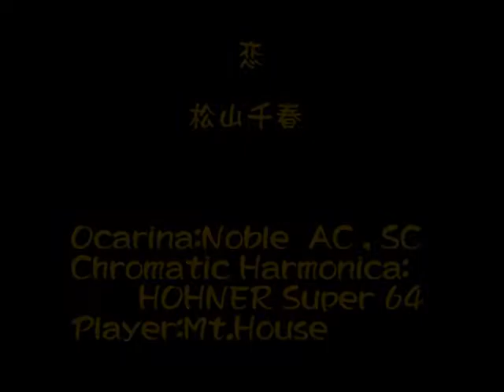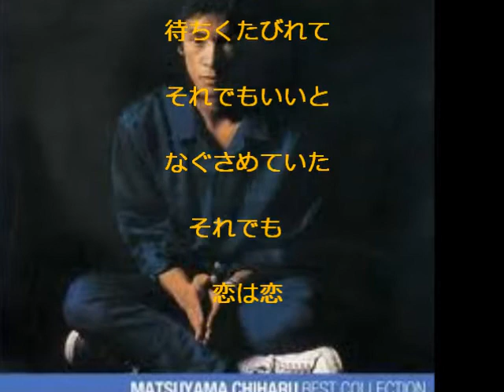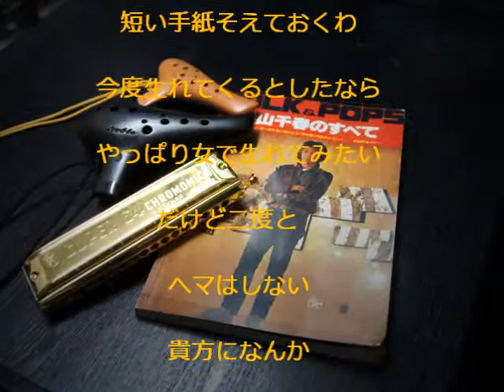恋 (松山千春） オカリナ、クロマチックハーモニカ演奏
「松山千春　ギター弾き語り曲集」が、出てきたので、学生時代を思い出して、「恋」をオカリナとクロマチックハーモニカで吹いてみました。